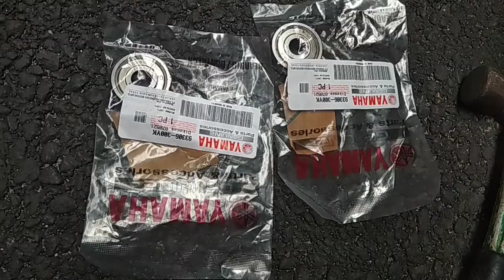Cara Ganti bearing/laher roda depan Mio J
Assalamu'alaikum

Salam sehat dan sukses untuk kita semua,kali ini saya upload cara ganti bearing / lakher roda depan Mio J,pada dasarnya penggantian seperti ini sama disetiap sepeda motor hanya bedanya ukuran bearing nya antara motor yg satu dan yg lain.Penggantian bearing ini dilakukan dengan alat sederhana dan seadanya supaya para pemula khususnya bisa mempraktekkan sendiri dirumah tanpa harus ke bengkel, terima kasih semoga bermanfaat untuk kita semua.

wassalam

Tonton juga playlist disini👇=